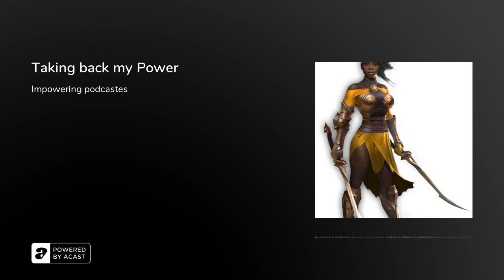Taking back my Power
In this podcast, I'll be sharing my story about being abusive controlling relationship my previous partner was mentally emotionally psychologically.  I have finally walked away from the negative situation